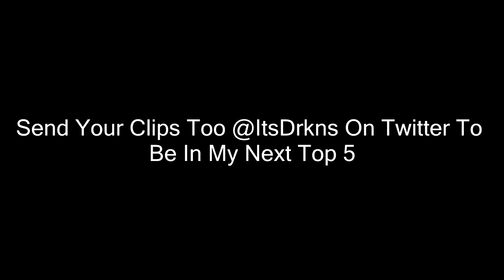Top 5 Plays Week 2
Youtube  : Your Watching It Dumbass

Skype: dark.personal

If U Read This All I Love You